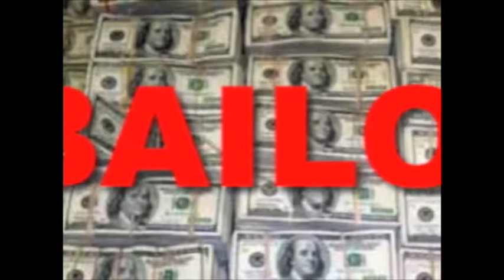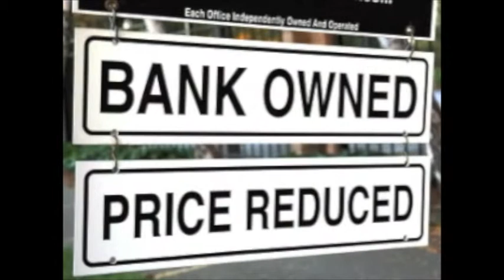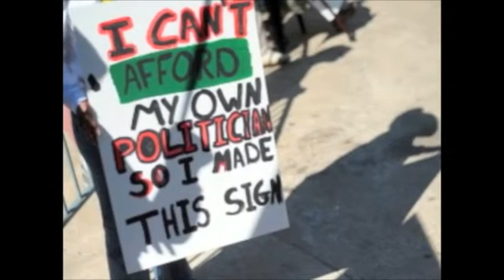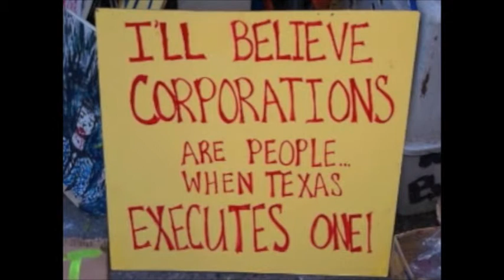Too Big To Fail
video by MacDaill For Occupy Earth